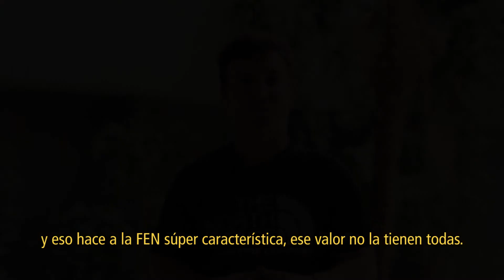MATÍAS MUCHNICK NOTCO CEO